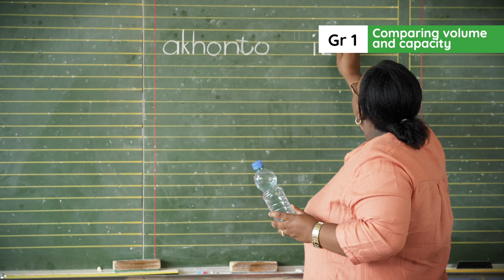2.27.2 Lesson clip Week 8 Day 2 _Measuring volume and capacity